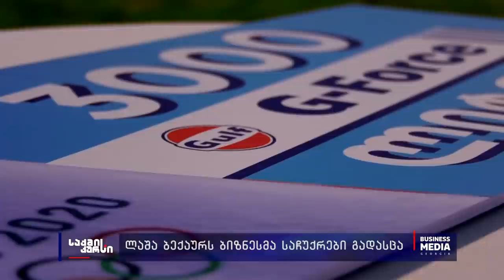ლაშა ბექაურს ბიზნესმა საჩუქრები გადასცა